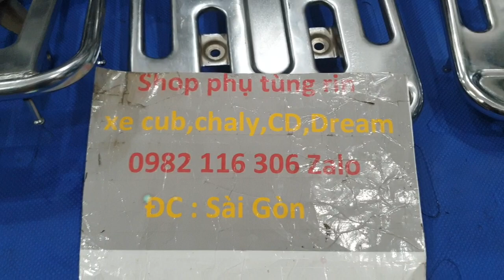thớt đèo hàng rin xe cub. baga cub 81, baga 86, baga cánh én, baga custom, baga DD, baga CD, baga 67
1 : cặp bao tay rin zin, ống ga rin zin, tay nắm rin zin,bao tay ống ga rin,cặp cùm công tắc zin, cùm zin, công tắc rin xe cub,công tắc mở đèn zin, nút còi zin, nút đề rin, cub rin, công tắc xi nhan rin, đồng hồ rin, mặt đồng hồ zin, kính mặt đồng hồ rin,mặt đồng hồ xe cub, đồng hồ xe cub rin, kim đồng hồ xe cup, đồng hồ 50cc, đồng hồ zin 70cc, đồng hồ rin 90cc, đồng hồ kim vàng giọt lệ, 81 kim vàng giọt lệ, 86 kim vàng giọt lệ, đồng hồ rinzin, mặt bàn thờ xe cub , bàn thờ xe cub rin zin, đầu đèn xe cub,ốp nhựa xe cup rin, mặt bàn thờ tren rin xe cub, ốp bàn thờ zin ,